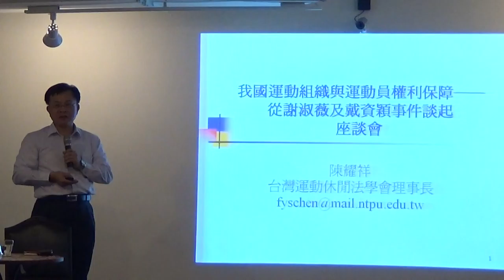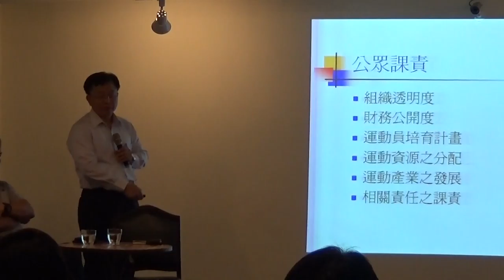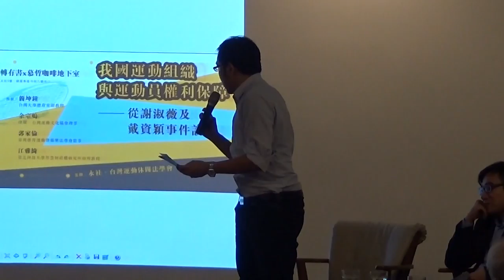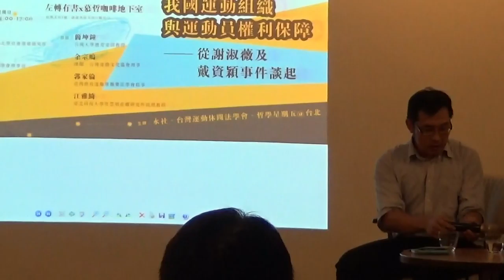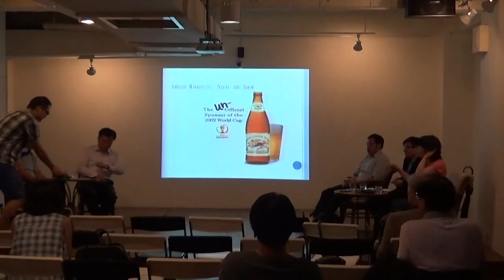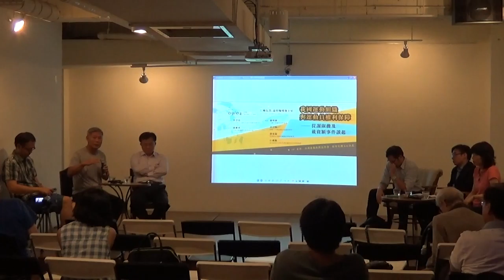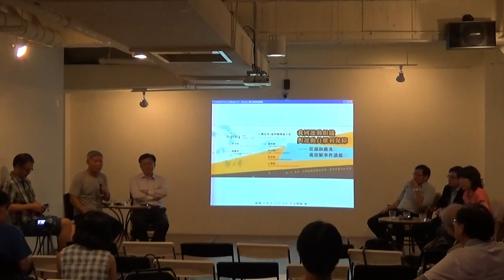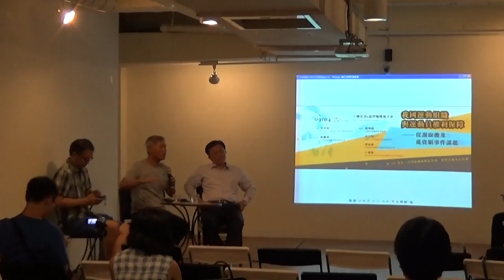【哲學星期五@台北】我國運動組織與運動員權利保障──從謝淑薇及戴資穎事件談起 20160904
【哲學「非」星期五@台北】―「我國運動組織與運動員權利保障──從謝淑薇及戴資穎事件談起」―2016/9/4（日）14：00@慕哲咖啡館

　　2016年里約奧運已在日前結束，然而這次奧運期間發生的網球好手謝淑薇退賽風波，以及羽球好手戴資穎未著贊助商球鞋事件，還餘波盪漾，引發社會對於體育選手長期資源分配不公、相關法律制度欠缺公平合理之機制等議題的討論，也使得體育協會與運動員之間種種的問題浮上檯面。

　　臺灣的體育運動選手眾多，不少體育運動中皆有相關協會組織存在，例如這次備受矚目與質疑的網協、羽協，或者早先就較為人知的棒協、籃協，然而在各種國際體育賽事中，這些協會究竟扮演著何種角色？其與運動選手間的關係又是甚麼？在這次的謝淑薇退賽風波以及戴資穎球鞋事件中，除了如何改善臺灣長期體育環境的問題外，更突顯出體育協會組織與體育運動選手間「資源權利的保障與責任義務分配」的問題，這些問題究竟該如何去解決，值得深思。

　　因此，為瞭解目前臺灣體育環境下，運動員與協會組織間的種種關係和問題，以進一步保障臺灣運動員的權利，促使台灣體育制度、運動休閒制度更加完善，永社與台灣運動休閒法學會與哲學星期五合作，邀請對於臺灣體育環境及臺灣體育法制有所研究之專家學者進行座談，期待能釐清現況，給出建議，為臺灣體育環境的進步貢獻一份心力。

【時間】2016年9月4日（日）14：00-17：00
【主持】洪崇晏│哲五志工、世新大學社會發展研究所
【引言】陳耀祥│台灣運動休閒法學會理事長
【與談】簡坤鐘│台灣大學體育室副教授
        余宗鳴│律師、台灣運動文化協會理事
        郭家倫│臺灣體育運動暨娛樂法學會監事
        江雅綺│臺北科技大學智慧財產權研究所助理教授

【主辦】永社、台灣運動休閒法學會、哲學星期五志工團、青平台，慕哲社會企業

【策劃行政】廖健苡、黃昭華、梁家瑜、吳豐維【海報設計】徐名慧、楊郁婷、林亭萱、徐清恬【開場主持】廖品嵐【錄音】汪業政【攝影】梁家瑜、楊依陵、黃謙賢【摘要】賴韋蓁、林安冬、李濃、江博緯【網管】黃昭華【行政協力】黃彥傑、獨角獸、林士傑